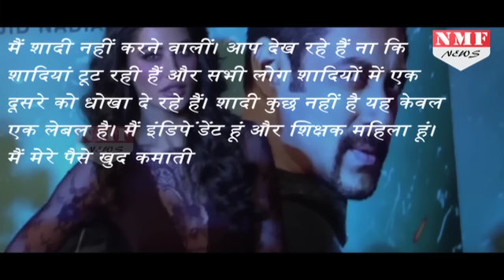Finally Nargis Fakhri ने उटाया पर्दा कि आखिर क्यों छोड़ा था भारत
Nargis Fakhri has been in the news for the last few months. The actress left India in the midst of promotions of Housefull 3, sparking rumours that she had broken up with rumoured beau Uday Chopra and had a nervous breakdown. Only, they were just that — rumours.However, Nargis has now revealed that none of it was true and she was actually fighting a life-threatening disease. She had to rush back to the US because she had arsenic and lead poisoning.